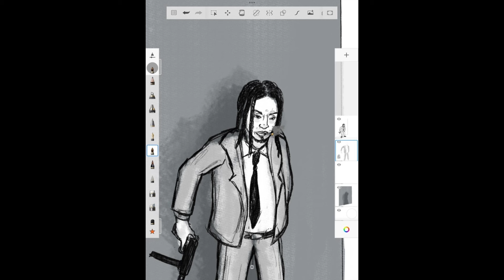Simmie The Great Freestyle